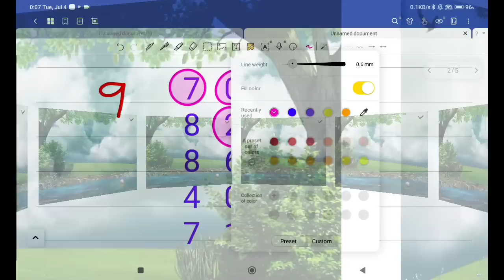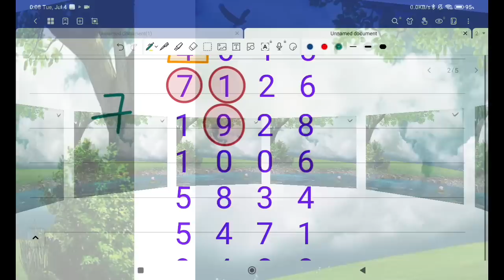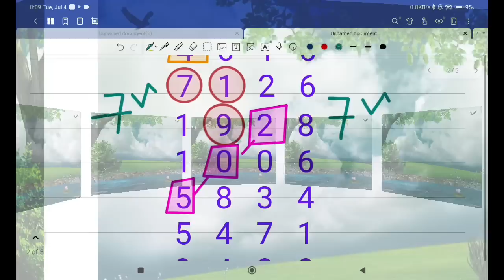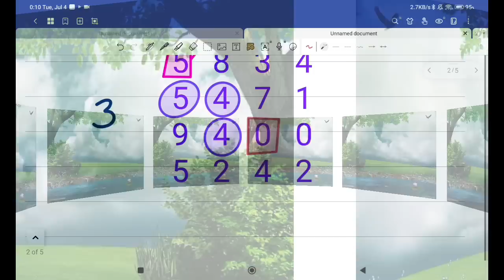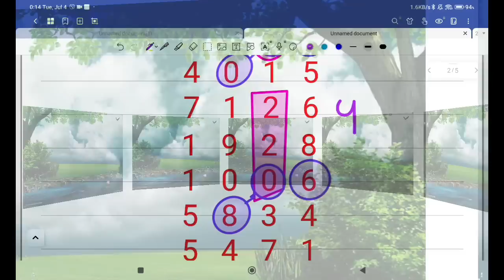အင်္ဂါအတွက် ထိထိမိမိ အကွက်နည်းနည်းပဲထိုးပါ